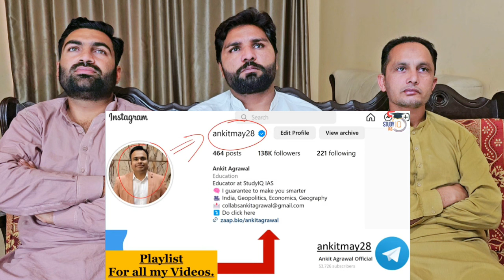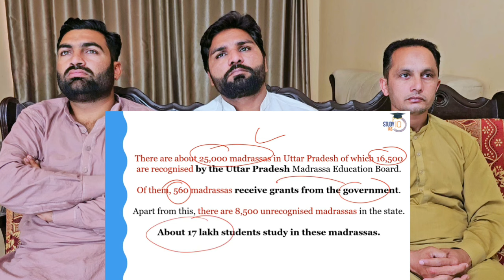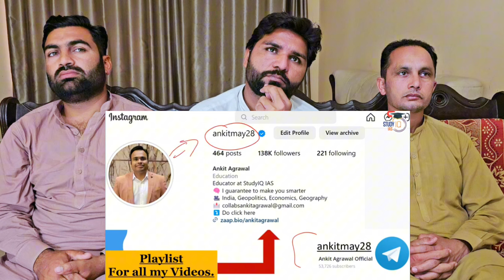Supreme Court Stays Allahabad High Courts Decision to Scrap UP Madarsa Law GS1GS 2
Supreme Court Stays Allahabad High Court_s Decision to Scrap UP Madarsa Law _ GS 1 _ GS 2